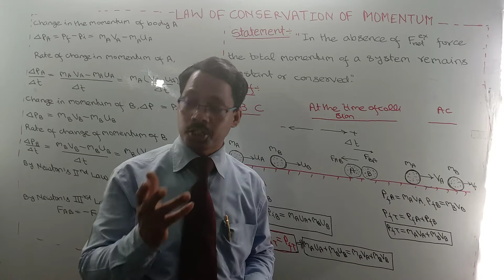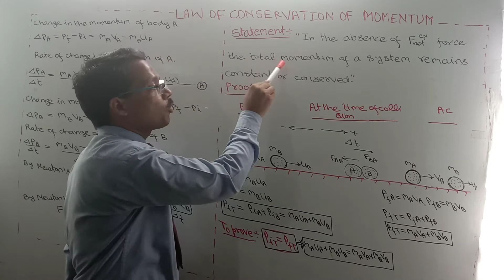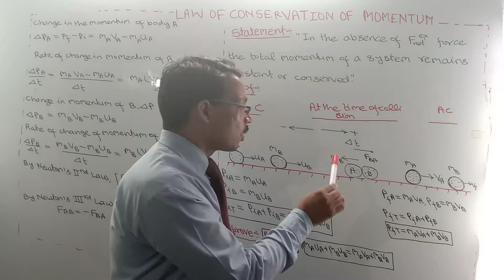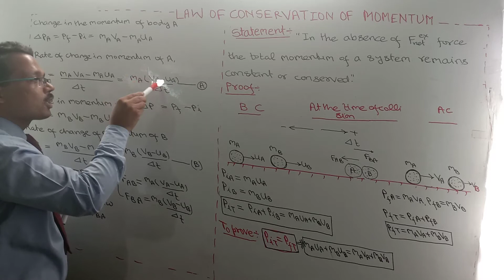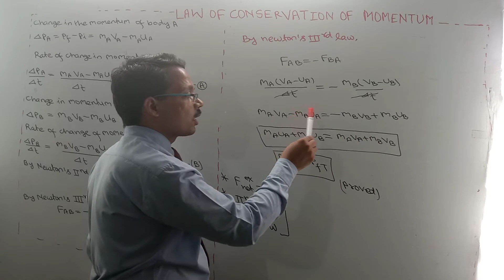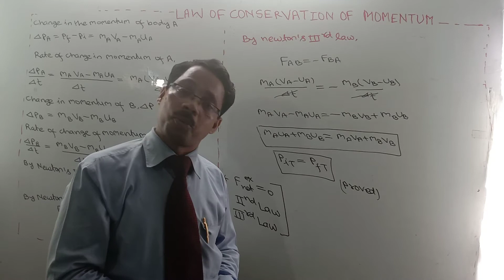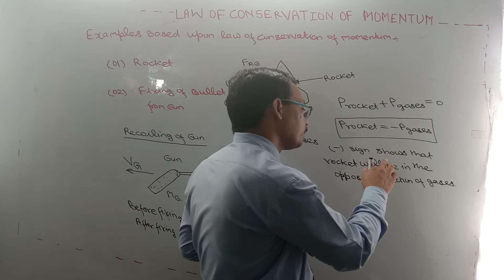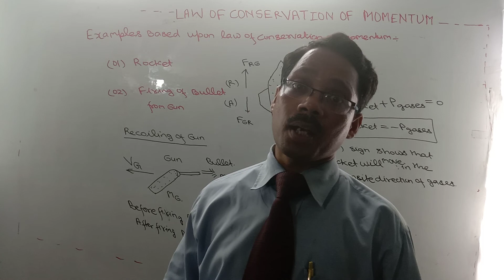Class 09. MOMENTUM conservation. KI KAHANI. PHYSICS GURU KI. JUBANI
Important for board & competitive exams